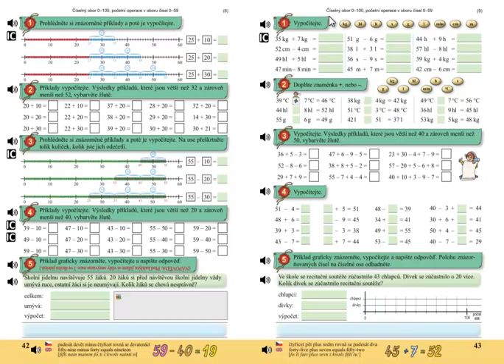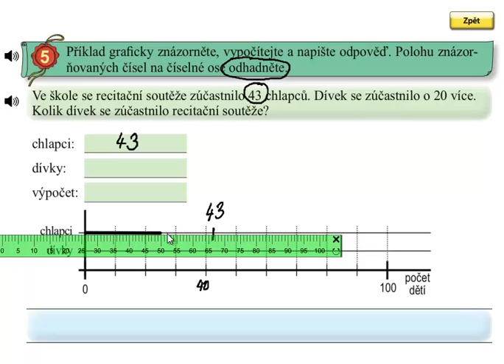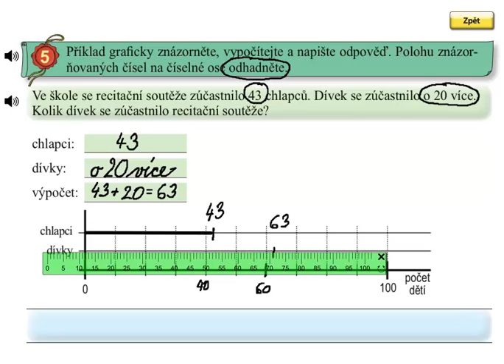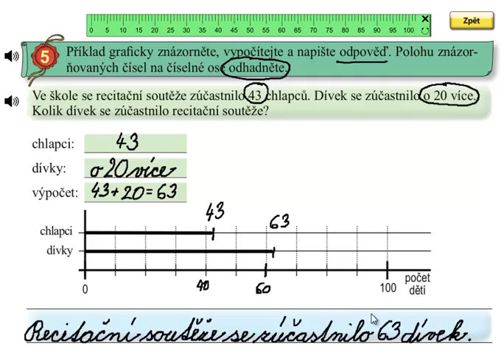Matýskova matematika 5.díl, strana 43, cvičení 5